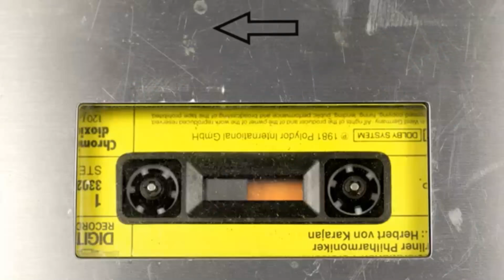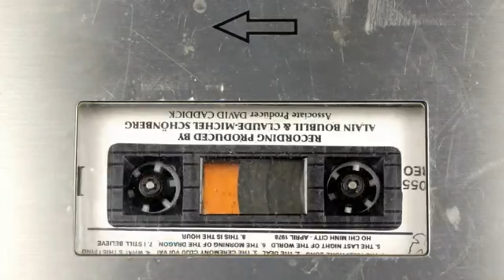Dabadhilifnimada Carabta iyo Maraykanka | kala jiidashada ummadda ee aan loo meel deyayn.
In u ololaynaysa Carab iyo in u Ololaynaysa Maraykan ayaa ummaddii iyo habfekerkeediiba kala qaybsaday.